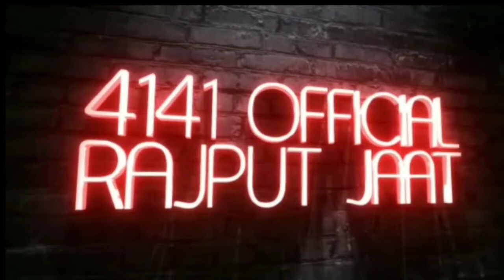RANGILA VS LEGEND RAI‼️1VS1 custom clash squad friendly battel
NOTE ~ [ copyright disclaimer under section 107 of the copyright act 1976 allowance is made for fair use for purposes such as criticism comment news reporting teaching scholarship and research and development purpose ]

MUSIC CREDIT  ✓ @ncsmusic @ncssongs @ncscompany

Garena free fire india vs bhi🇮🇳

rai Starvsbadge 99
amit bhaivsgyan Sujan
lokashvsbadge 99
gw Karanvsgyan Sujan
rai Starvsbnl
rai Starvsb2k
badge 99vsajju bhai
Rai Starvsajjubhai
gyan Sujanvsajju bhai
rai Starvsqariff
gw KaranvsRai Star

freefirebestplayer freefirefastestplayer mobileplayer gloowallking headshot king born2kill awm King mobileplayer